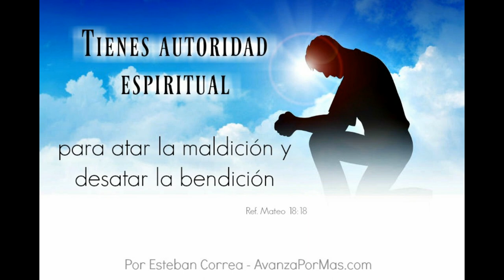EL PODER DE ATAR Y DESATAR REFLEXIONES CRISTIANAS 275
Levántate hoy con la autoridad que te ha sido dada por el Señor, para atar toda maldición, pobreza y enfermedad; desatando en cambio la herencia de nuestra salvación, que es sanidad, paz, gozo y prosperidad.